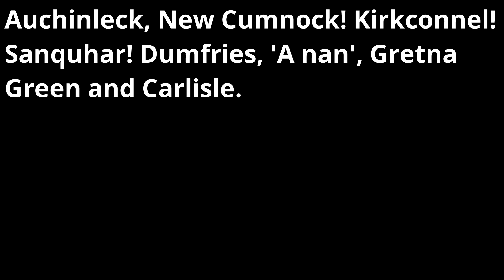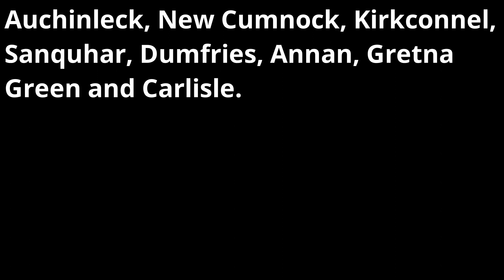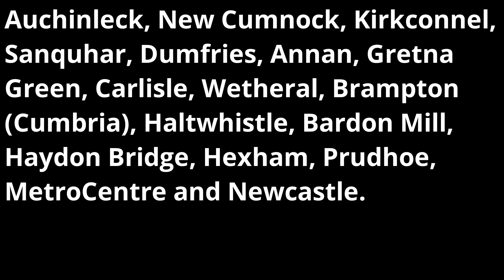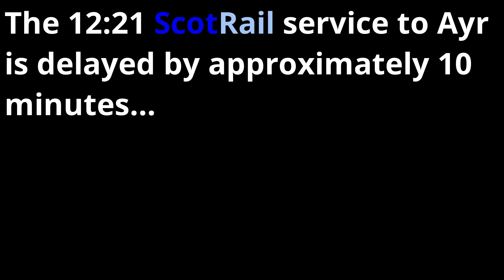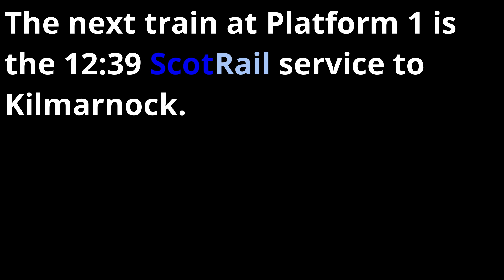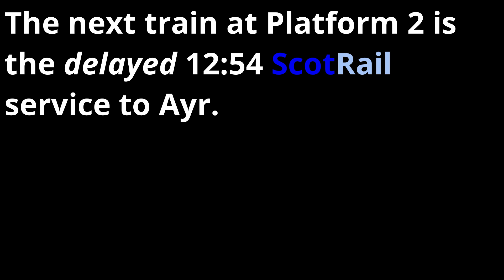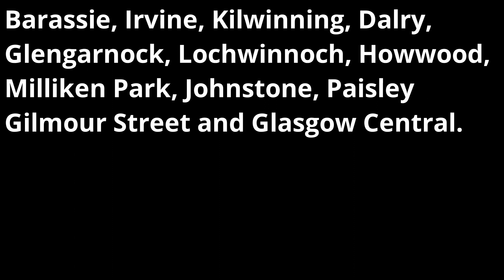Kilmarnock & Troon Railway Station Announcements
Automated station announcements from Kilmarnock and Troon stations, voiced by Alison. I do not own the original recordings. These were recorded before the most recent lockdown.